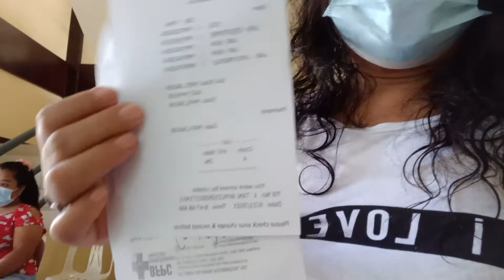Getting Blood Again For Another Laboratory Test